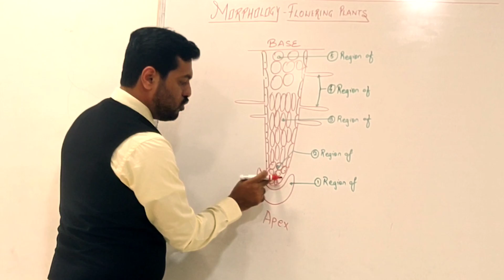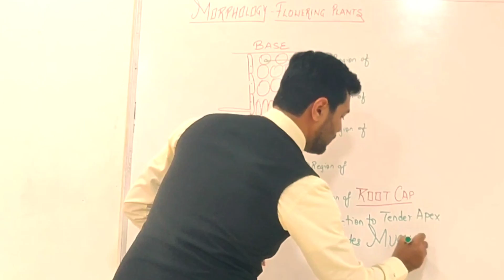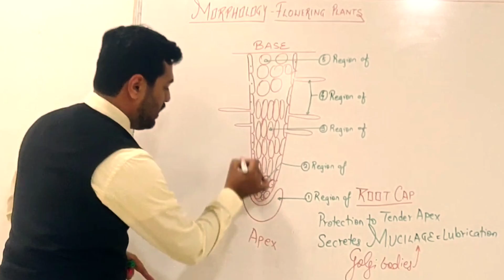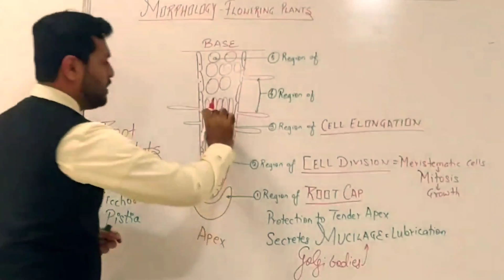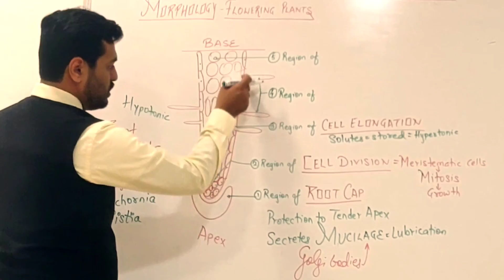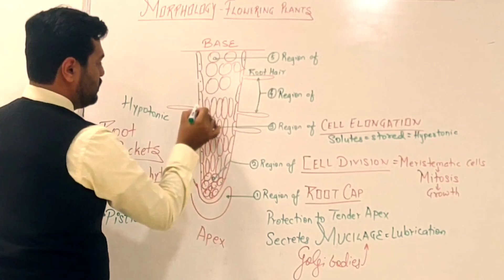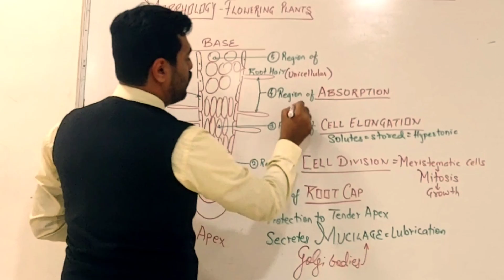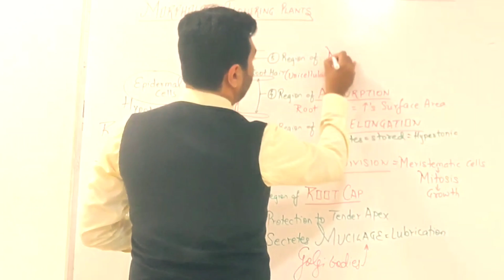REGIONS OF ROOT | MORPHOLOGY OF FLOWERING PLANTS Class 11 CBSE BIOLOGY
In this Video, I've discussed a topic REGIONS OF ROOT from MORPHOLOGY OF FLOWERING PLANTS Class 11 CBSE BIOLOGY

You can download My Personalized Notes for NEET

Specialized Coaching for Pre Medical Entrance exams NEET/ AIIMS

Dipenism Rocks ✌🏻